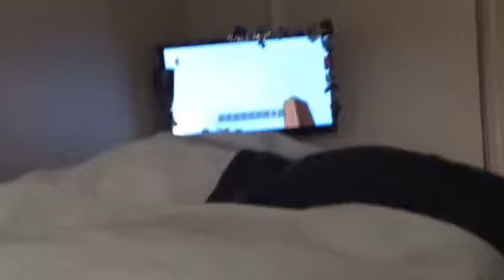World of pixel